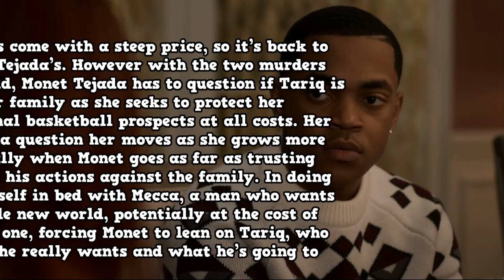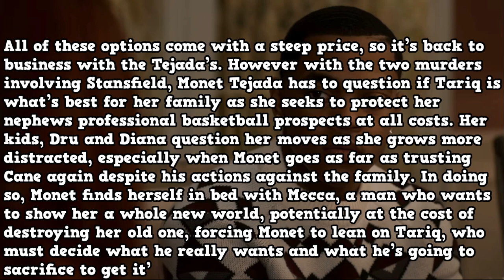Power Book II: Ghost Season 2 ‘OFFICIAL TRAILER BREAKDOWN’ & KANAN’S RETURN!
So the Power Book 2 Ghost Season 2 Trailer has officially dropped and with Power Book 2 Ghost officially returning with its second season on 21st November they’ve teased KANAN’S RETURN IN A HALLUCINATION! WOW! There’s going to be a lot that’s happening in Tariq’s life from being at the centre of attention with the murder of Jabari, his baby sister Yas and looking after her, having to work for the Tejada’s to pay for Davis Maclean and seeking the help of powerful people such as Maclean, Saxe and Rashad Tate.  The love triangle with Effie and Diana getting into a fight. Cane is going to be working with Mecca who’s going to be in bed with Monet. But the huge announcement is Kanan’s return!